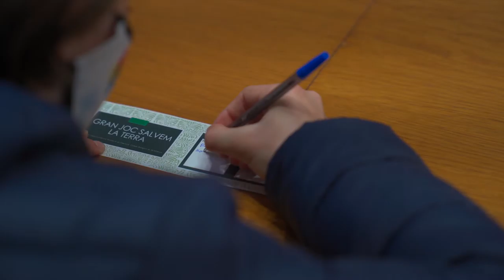Gimcana 11-12-2021 Consell Infància Gandia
Resum de la IV Trobada de Consells de la Província de València incloses dintre de la Xarxa CAI - Ciutats Amigues de la Infància UNICEF i de la que Gandia forma part. 👧🏻🧒🏼👦🏽

🌈🐞💧L’acció titolada "Gran Joc Salvem la Terra" incloïa diversos objectius entre els que destaca el de Defensar el Dret a un Medi ambient Saludable. Els participants del IV Consell de la Infància de Gandia van realitzar la gimcana al Parc de l'Ausiàs March el passat 11 de desembre on a través de diferents proves van poder reflexionar sobre la importància de preservar l'entorn natural. Moltes gràcies a tots i totes per vindre i per les aportacions tant fantàstiques que feu en representació de la infància de Gandia per millorar-la.